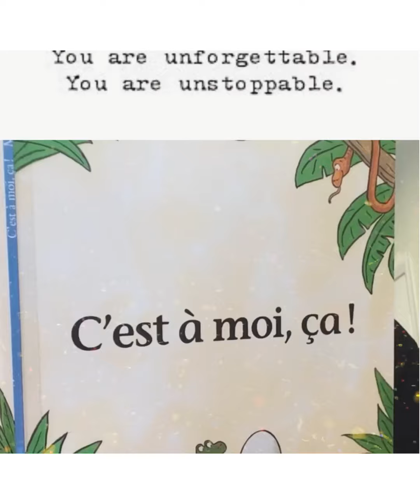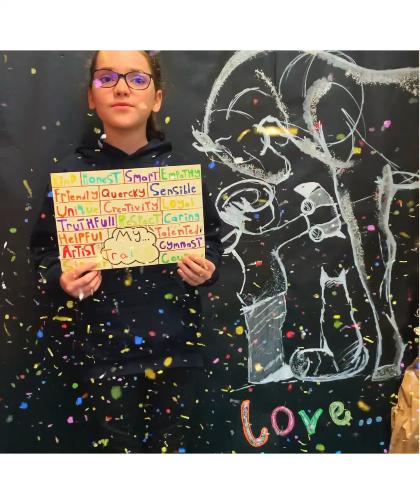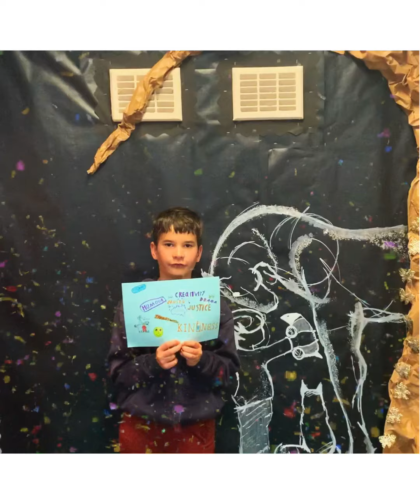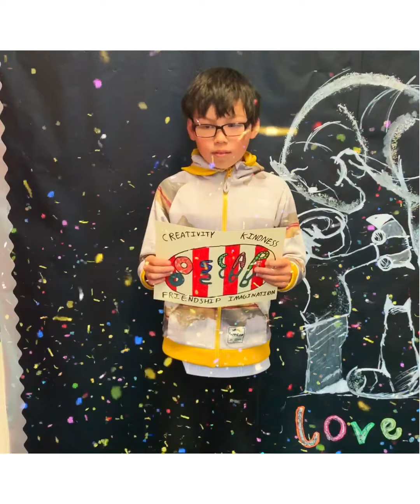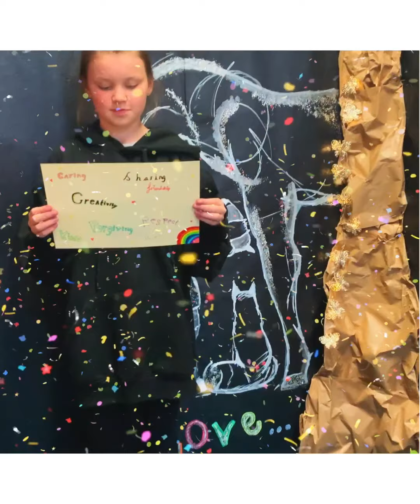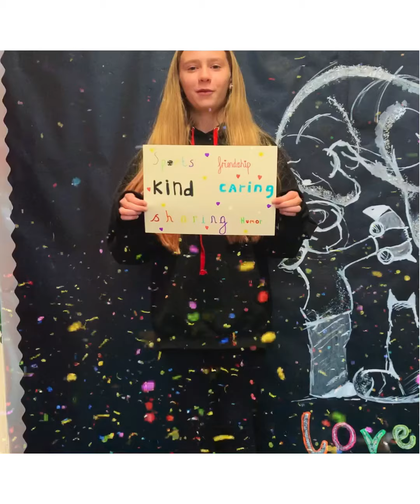Year 6 Leavers 2020 at Gawsworth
A video of our leaving Year 6 pupils prior to the summer holidays in 2020